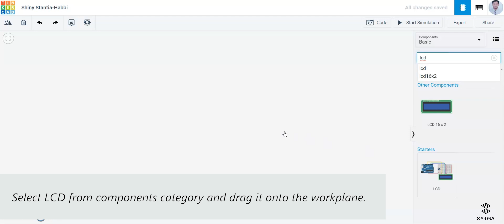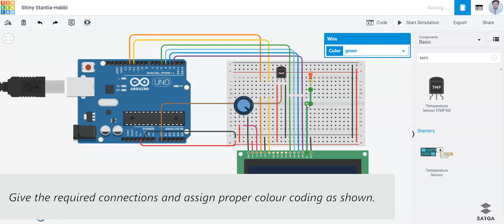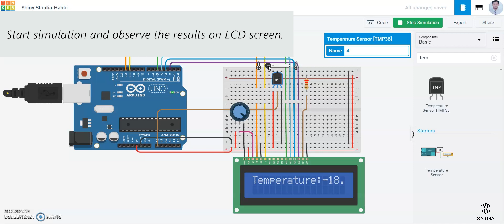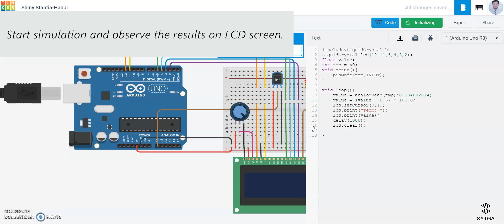Display Temperature on LCD with Arduino Uno: Step-by-Step Guide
Learn how to display temperature on an LCD screen using Arduino Uno! In this video, we'll guide you through the process of setting up a temperature sensor and displaying the readings on an LCD display.

🔍 Key Highlights:

Introduction to the project
Components needed: Arduino Uno, LCD, and temperature sensor
Wiring and setup instructions
Writing code to read temperature and display on LCD
Share your questions and comments below. Let's get coding!